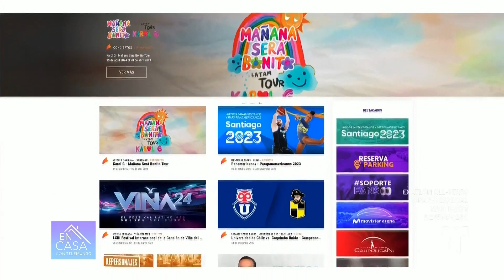Karol G hace historia con venta de boletos en Chile | En Casa Con Telemundo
Medios chilenos señalan que ningún otro artista en la historia del país había logrado que más de 800,000 personas estuvieran en fila virtual para comprar boletos para un concierto.